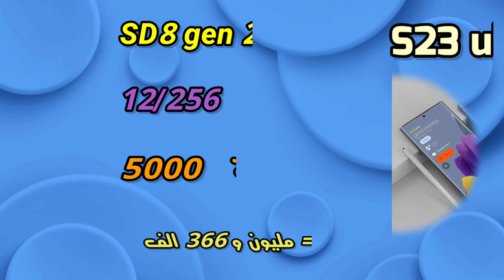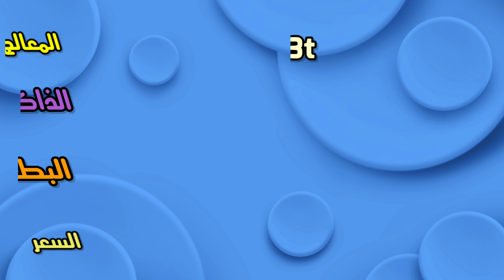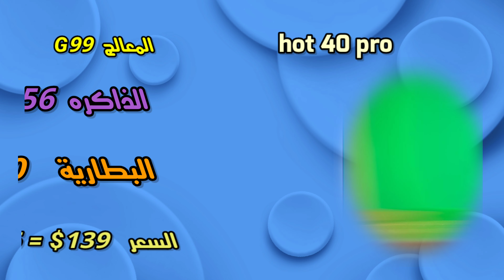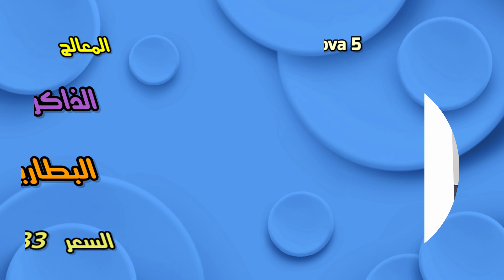جهازين جديده من سامسونج / اسعار اليوم